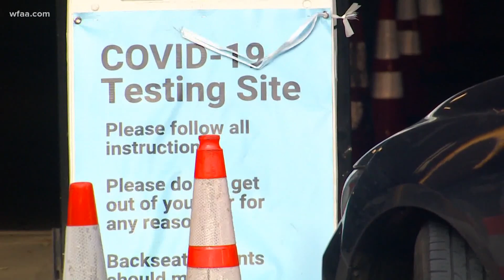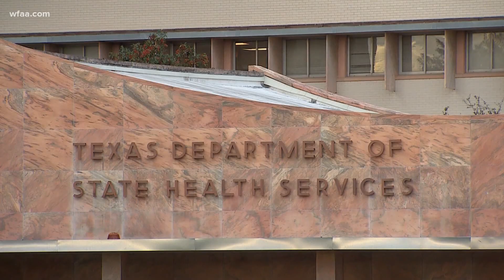Texas needs to at least triple its number of contact tracers, according to one research model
Without a vaccine, contact tracing is the best way to fight COVID-19.